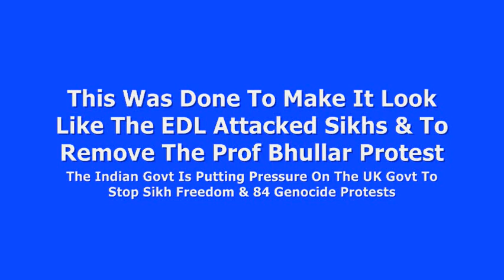BBC Ignores Khalistan Sikh Freedom 1984 Remembrance Rally Once Again!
Thank You to Panjab2000 for starting the campaign
Complain to the BBC for not covering the event on Sunday - use your own text or something along the lines of "Why was there no coverage by the BBC of the Sikhs 1984 remembrance rally in London on Sunday 9th June 2013 when over 30,000 or more Sikhs paraded through from Temple Place to Parliament via Trafalgar Square" Lets collective make a difference.